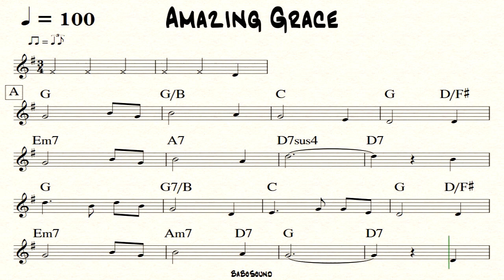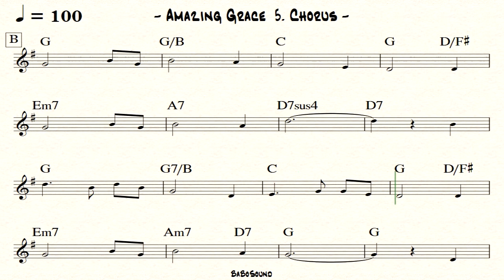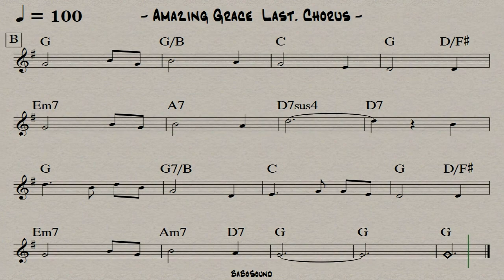Amazing Grace Backing Track